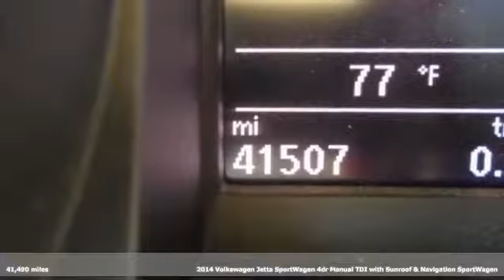Used 2014 Volkswagen Jetta SportWagen Atlanta, GA STK610504 - SOLD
Year: 2014
Make: Volkswagen
Model: Jetta SportWagen
Trim: 2.0L TDI
Engine: 2.0L TDI Diesel Turbocharged
Transmission: 6-Speed Manual
Color: Silver
Interior: Cornsilk Beige
Mileage: 41490
Stock #: STK610504
VIN: 3VWML7AJ5EM610504
THIS SPECIAL PRICING IS AVAILABLE WITH APPROVED CREDIT. SEE DEALER FOR DETAILS.brbr2014 VW JETTA SPORTWAGEN TDI SUNROOF & NAVIGATIONbrbr* VOLKSWAGEN CERTIFIED TDIbr* CLEAN CARFAX 1-OWNERbr* 2.0L 4-CYLINDER TURBO DIESEL ENGINEbr* 6-SPEED MANUAL TRANSMISSIONbr* NAVIGATION SYSTEMbr* PANORAMIC SUNROOFbr* KEYLESS ACCESS w/PUSH BUTTON STARTbr* BACKUP CAMERAbr* BLUETOOTH HANDS-FREE CONNECTIVITYbr* HEATED FRONT SEATSbr* VW CAR-NET EQUIPPEDbr* AM/FM/XM/CD/AUX AUDIO INPUTbr* MEDIA DEVICE INTERFACE (MDI)br* LEATHERETTE SEATINGbr* CRUISE CONTROLbr* REMOTE KEYLESS ENTRYbr* POWER WINDOWS & DOOR LOCKSbr* ELECTRONIC STABILITY CONTROLbr* 17" ALLOY WHEELSbr* TIRE PRESSURE MONITORING SYSTEMbrbrAwards:br* 2014 KBB.com 10 Best Hybrids Under $30,000brbrVolkswagen Certified Pre-Owned TDI means you not only get the reassurance of additional 2yr/unlimited mile limited warranty, but also a 112-point inspection/reconditioning, 90 days XM radio free trial, 24/7 roadside assistance, trip-interruption services, rental car benefits, and a complete CARFAX vehicle history report. The next step? Give us a call to confirm availability and schedule a hassle free test drive! We are located at 5901 Peachtree Blvd, Atlanta, GA, 30341.br

Address:
5901 Peachtree Industry Boulevard